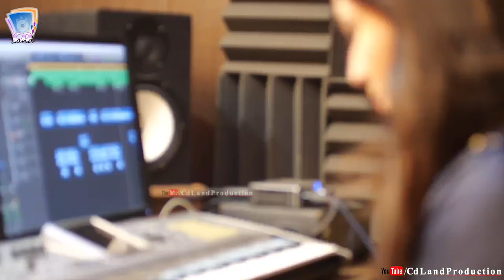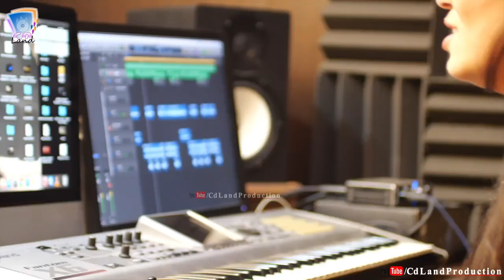Sarey Stargey Khumarey Banra Da Jalandar Dena Tek Mey Darey | Shanza Ali Khan | Cd Land Production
🎧 𝗠𝘂𝘀𝗶𝗰 𝗶𝘀 𝗮𝘃𝗮𝗶𝗹𝗮𝗯𝗹𝗲 𝗼𝗻 𝗔𝗹𝗹 𝘁𝗵𝗲 𝗗𝗶𝗴𝗶𝘁𝗮𝗹 𝗢𝗻𝗹𝗶𝗻𝗲 𝗪𝗲𝗯 𝗦𝘁𝗼𝗿𝗲𝘀:

Keep up with Cd Land Production

In this video, we take you on an exclusive journey behind the scenes, exploring the captivating process of creating music specifically tailored for various media projects.

For further query please contact through our legal Team: Cd Land Production